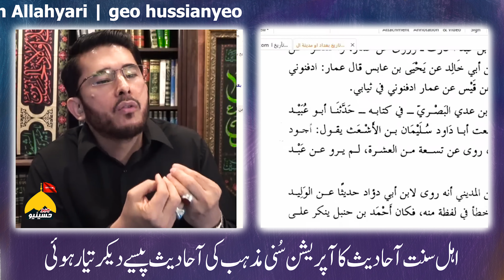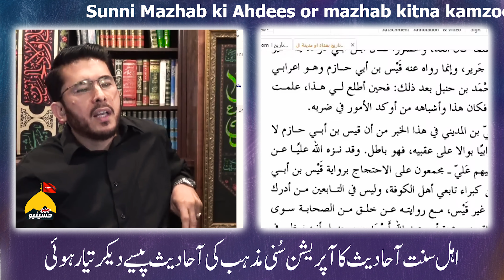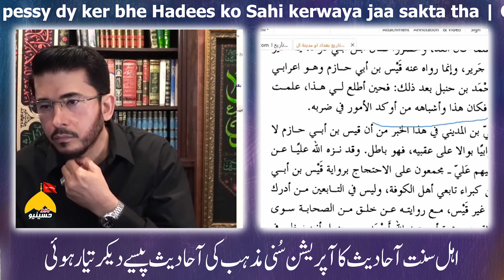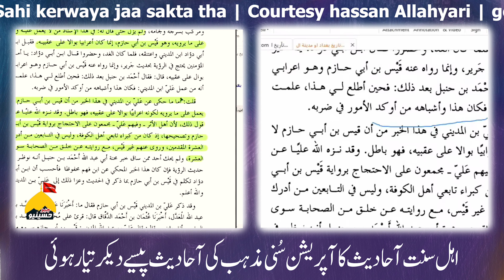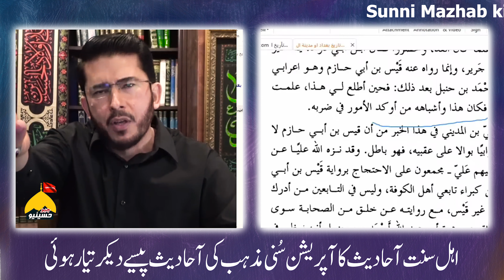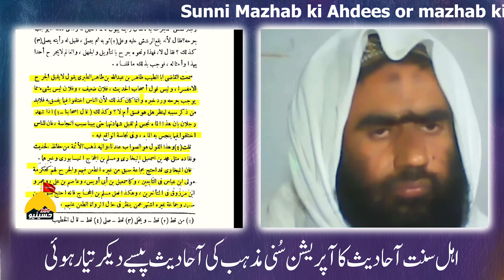Sunni Mazhab mein pesy dye ker HADEES tyar kerwai jati thi?? اہل سنت مذہب کی آحادیث مشکوک کیوں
Ahl E Sunnat ky Muhadseen Passy ly ker Hadees ki tasreeh ker detty thy ? Wahabi molvi Apni Ahdees ki hujiyat ky liye Diffa pr Utra mager nakam reha @GeoHussianyeo @HassanAllahyari